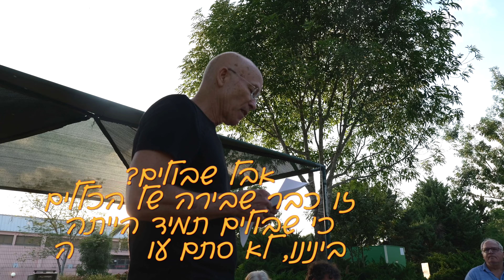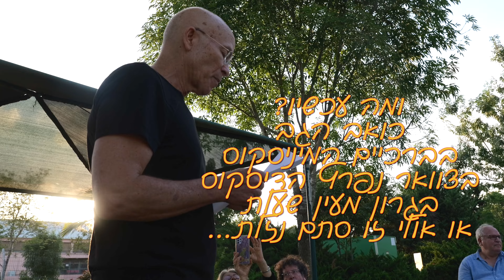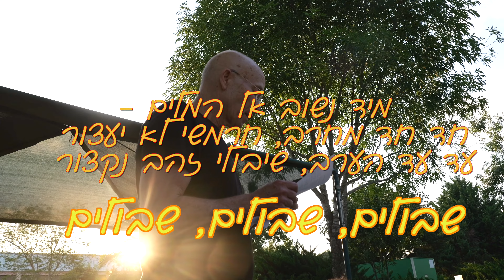שבולים בני 70